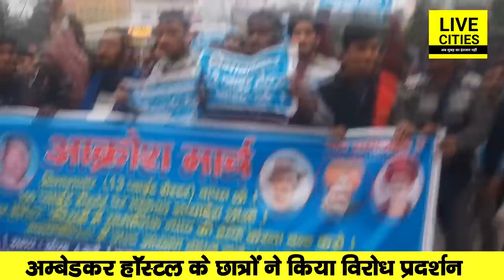Reservation को लेकर PU Ambedkar Hostel के Students केंद्र के खिलाफ भड़के, Patna में किया प्रदर्शन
Reservation को लेकर PU Ambedkar Hostel के Students केंद्र के खिलाफ भड़के, Patna में किया प्रदर्शन | LiveCities